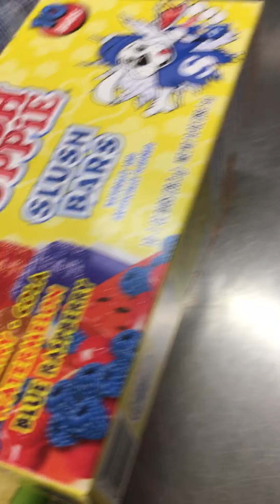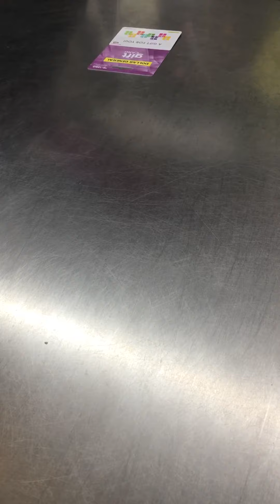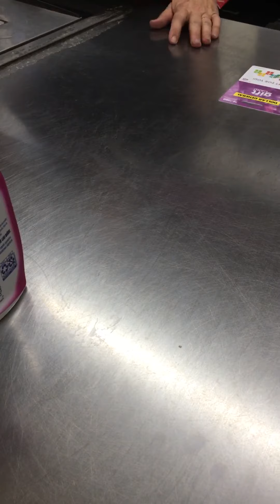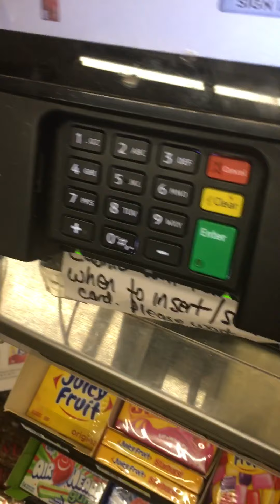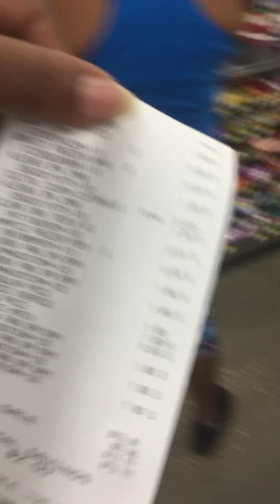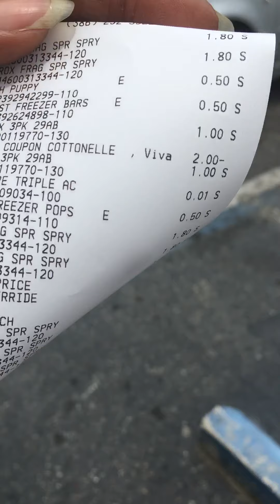DOLLAR GENERAL AMAZINGLY SWEET CASHIER -THIS IS WHY I TRY NOT TO GIVE UP ON DG.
This cashier did the unthinkable. She greeted me with a smile once I entered the store. She did not profile name nor did she follow me the entire time I was in the store. And you all know when I penny shop I am in the store for a good while. She smiled and spoke again once I came to the register to check out. At that point I told her, “I would just like to tell you thank you so much for greeting me once I entered your store, for making me feel welcomed, for smiling, & making me feel like a valued customer”, then I started crying, but before a tear could even drop, Kelly the dg cashier came from around her register with a line of customers and gave me the tightest and most heart felt hug that I’ve had from a stranger in a long time 😪 she said to me, you don’t get that in anybody our other stores?!?! And at that point I explained to her what had just happened to me at the other store up the road. Ms. Kelly said I am going to do something for you, & she grabbed a $10 gift card, paid for my items and I paid the $3 balance. What this cashier did was MORE than anyone from the dollar general team has done for me since incident #1! AND THIS DIDN’T EVEN HAPPEN IN HER STORE! Just her hug and words were good enough for me, but no she couldn’t stop there, she truly went above and beyond for me when she did not have to and wasn’t obligated too. I also told her what her boss Alvin said to me and how he took the side of his manager Stephanie and said she told him she told me something therefore she did 😱 And she said she is definitely going to speak to Mr. Alvin. Even corporate said they could not believe that he would even say that without investigating the incident first. I must say, I went to about 5 more dollar generals after I left the one that called the police on me, I wanted to go home after that but my friend said that I couldn’t and shouldn’t let that devil meaning Crystal or whatever her name was ruin my day, but EVERY SINGLE EMPLOYEE AND MANGER at all of those dollar generals said that she is always so mean and rude to customers and other employees and that she always calls the cops on customers for absolute nothing. They weren’t shocked at all once I told them what store this happened in. Smh. In closing, THANK YOU KINDLY TO MS. KELLY 🤗😔😍😘😁 we and dollar general needs more cashiers like you in this world. You are truly God sent. No one can fake the professionalism, sweetness, and kind heart you had and gave to me. And I love ya 👏🏽💪🏽👍🏾😍😉